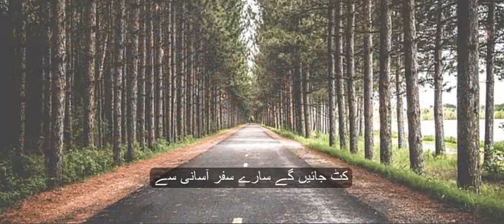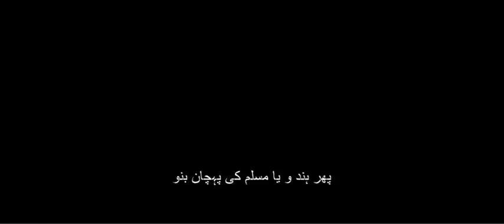Phir Hindu Ya Muslim Ki Pehchan Bano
Sameera Aziz Ghazal | Phir Hindu Ya Muslim Ki Pehchan Bano